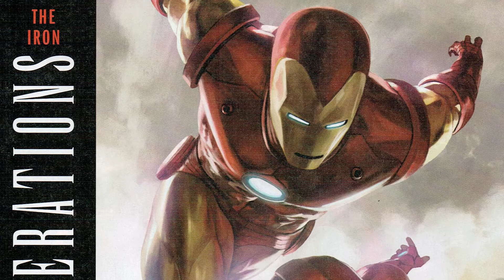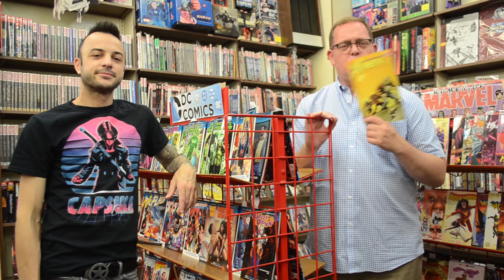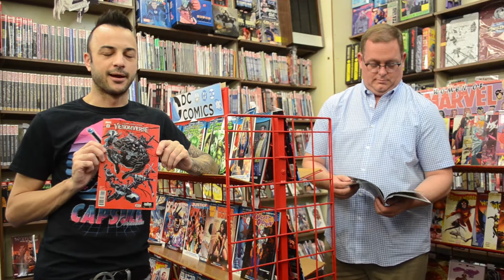Zanadu Comics 9/6-Extremity, Generations, Black Beetle, Inhumans, X-Men, Venomverse, Star Wars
Comics Should Smell Good!! ep. #391!!

Transported through the power of Lockjaw and the Speed Force, Will and Casey are here to bring you the next amazing episode of Comics Should Smell Good!! As the ashes of the nuclear summer bathe the Emerald City, our best advice is to stay inside (by the fan) and read comics--the comics you bought from Zanadu that is!! There's more goodness than we can shake a stick at this week, so don't delay, stop in today!